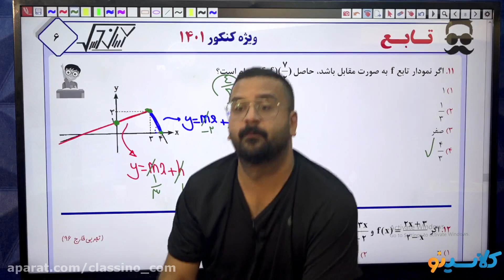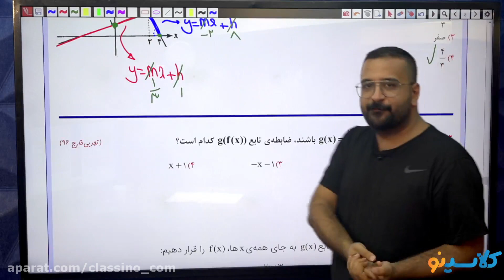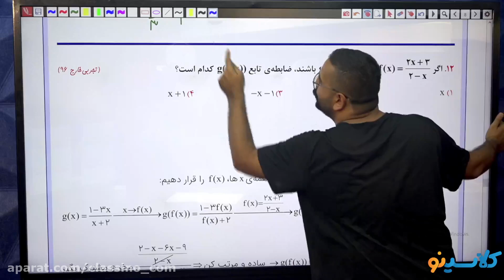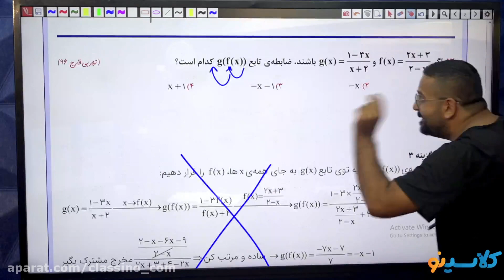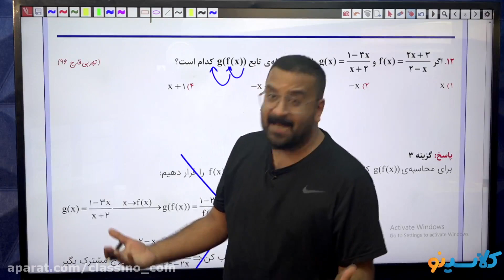lessons on algorithms and quantum physics national education